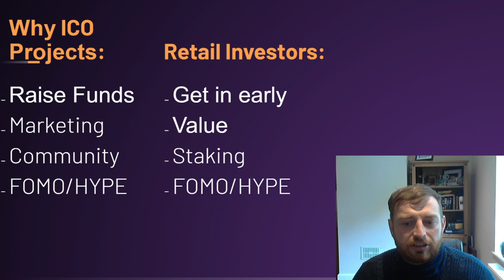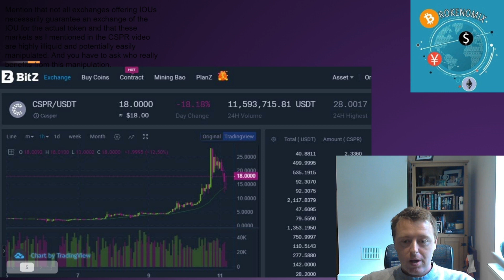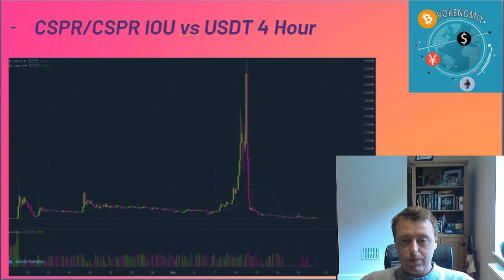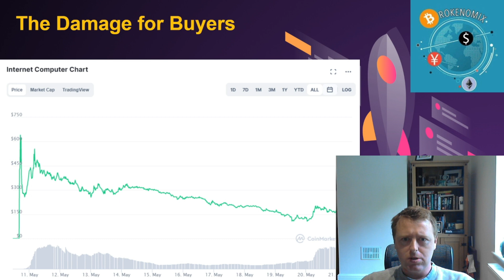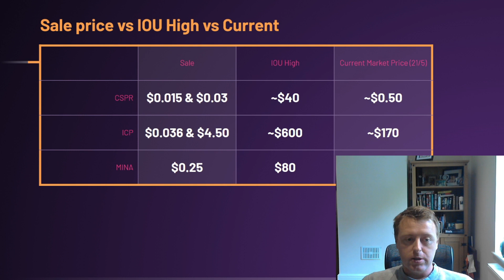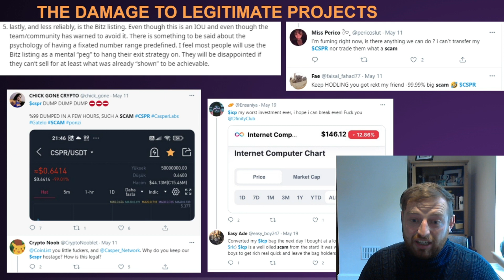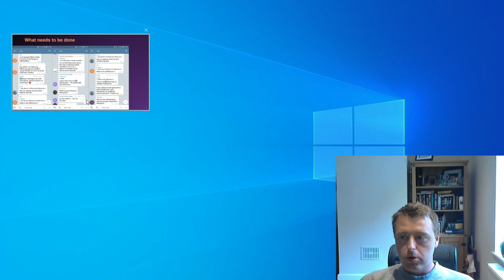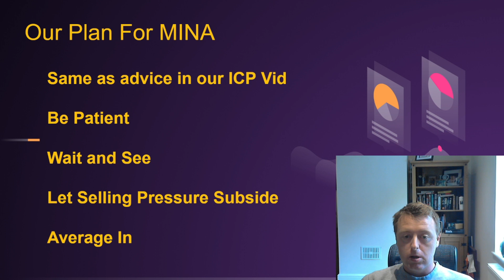Dont Buy MINA PROTOCOL On Listing Until You Watch This: IOU 's are Destroying ICO 's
Dont Buy Mina on listing date before watching this video.
The recent ICOs that have had IOUs (futures for want of a better word) traded have seen price ramped up to unrealistic levels and then we see a a massive dump on listing that results in a graph that looks like a rug pull and reputational damage to the integrity of the projects.
Coinmarketcap has been listing graphs of these IOUS that operate on tiny exchanges and are illiquid and easily manipulated even when the projects themselves have distanced themselves from them.
With what we are currently seeing in the MINA IOU it is highly likely the result on listing day will be a price nowhere close to the IOU levels of $120 and more recently $80 on Coinmarketcap.

Are you most people?

Mnia dnt buy Mnia don't buy Coinmarketcap ICO Coinlist

●▬▬▬▬▬▬ Top Crypto Offers ▬▬▬▬▬▬▬▬●

Sign up and earn 10 USDT with 3 easy steps incl. KYC and account funding.

- ETH address: 0x5d0774f5DEe6cB0f22C893FfB51De069A345fD2c
- BNB address: 0x5d0774f5DEe6cB0f22C893FfB51De069A345fD2c
- BTC address: 3NKp5YmJm2qY2PjBdv3NHrXmbQyNZKnFDV

​ ●▬▬▬▬▬▬▬▬ Resources ▬▬▬▬▬▬▬▬▬▬▬●
Mati Greenspan article